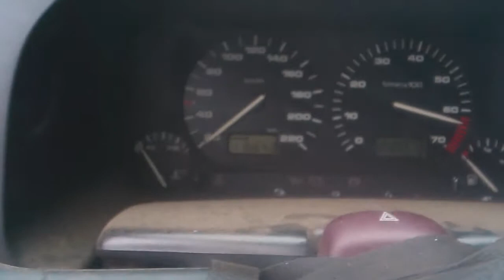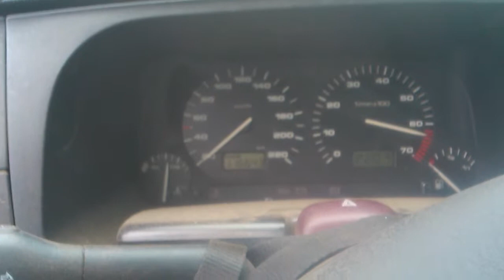glas in motor packen